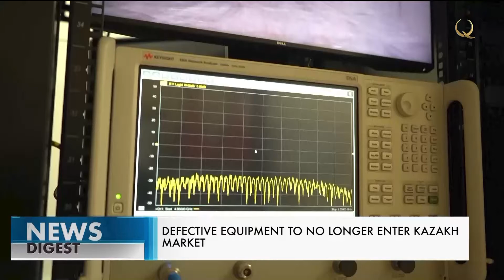Сапасыз тауарлардың Қазақстанға енуіне жол берілмейді. Qazaq TV жаңалықтары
Барлық «Made in Kazakhstan» өнімдерінің қауіпсіздігі мен сапа стандарттарына сәйкестігін енді арнайы зертханада тексеруге болады.

Ұялы телефондардан бастап автокөліктерге дейін. Барлық «Made in Kazakhstan» өнімдерінің қауіпсіздігі мен сапа стандарттарына сәйкестігін енді арнайы зертханада тексеруге болады. Елордада жаңғырықсыз камерасы бар бірегей сынақ орталығы іске қосылды. Мұнда олар зауыттық баптауларды тексеріп, ақауларды анықтайды және өнім сатылымға шыққанға дейін оларды жояды. Осылайша, олар республика нарығына сапасыз тауарлардың енуіне жол бермеуге ниетті.

Бақыт Сұлтанов, ҚР Сауда және интеграция министрі:

 - Әр өнімнің, әсіресе машина жасау саласы өндірістерінің сапасын көрсетуге мүмкіндік береді.

Ғалымдар бұл жобаны әзірлеуге 3 жыл бұрын кіріскен. Биыл қаңтарда зертхана тест режимінде іске қосылды. Осы уақытта олар 40-қа жуық техниканы тексеріп, өз қорытындысын берген.

Әбілхайыр Олжабаев, Жеке компанияның менеджері:

- Біз радио, ұшақ және газ есептегіштерін шығарамыз. Осы өнімдердің барлығы осы жерде талаптар мен стандарттарға сәйкестігі үшін тексеріледі. Содан кейін сертификат аламыз деп үміттенеміз.

Тағы бір айта кететіні, шілде айынан бастап техникалық реттеу туралы заңға түзетулер күшіне енеді. Олар біздің нарыққа келетін барлық өнім бақылауын күшейтуді көздейді. Сондықтан зертхананы іске қосу өте орынды